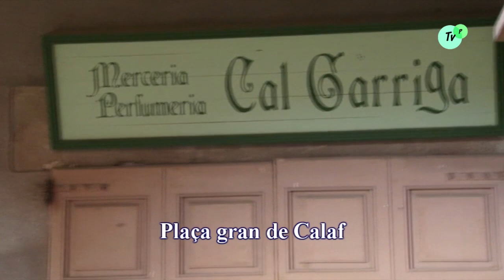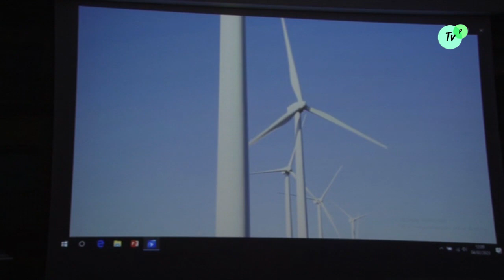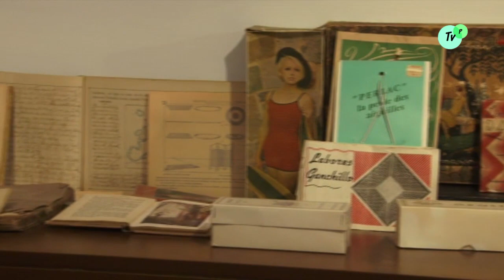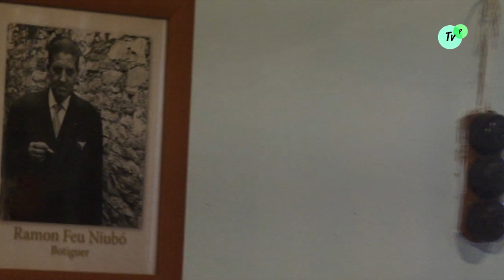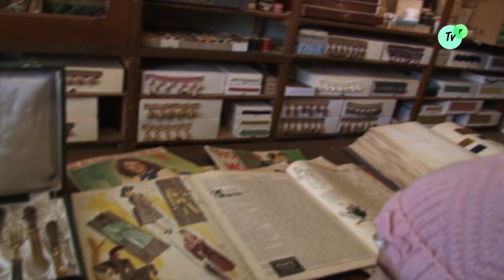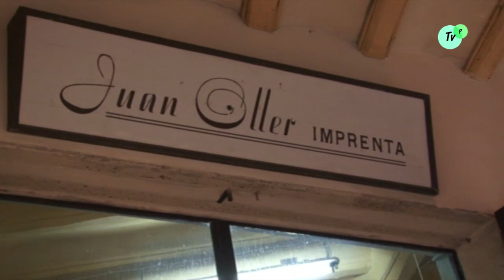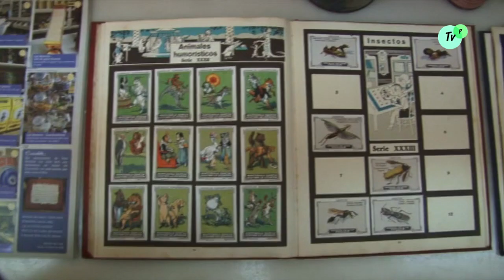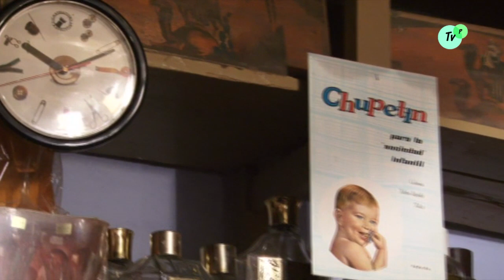SORTIDA AL MERCAT DE CALAF 2023 TVP